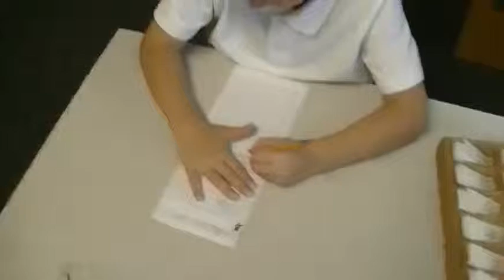Deke 9-28-12 (2)